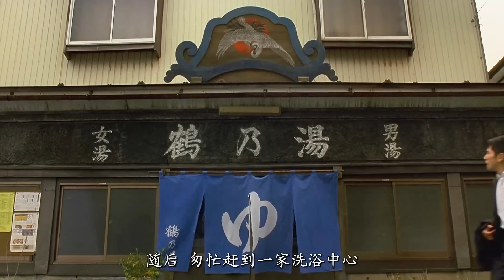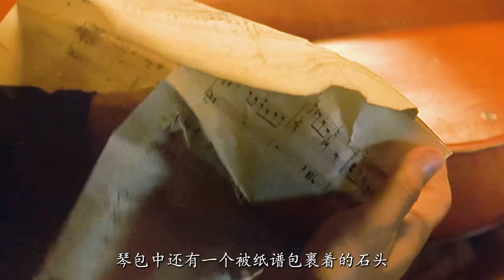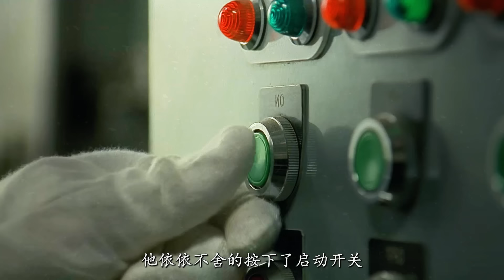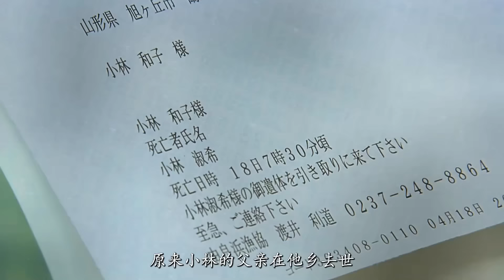只是给人化个妆，就能轻松月入50万，但依然没人愿意干，70万人打出8.9高分，21分钟看完2008年本木雅弘喜剧电影《入殓师》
电影《入殓师》买了昂贵的大提琴，想要成就一番事业的小林大悟（本木雅弘 饰），经历了4个月的管弦乐演奏，得到的却是“乐团解散”的噩耗与购买乐器的高昂债务。迫不得已，大悟与妻子美香（广末凉子 饰）搬到老屋，过着清贫的日子。某日，一则广告吸引了大悟的注意：NK代理公司，帮助旅行，高薪短工时。大悟来到NK代理公司面试，社长佐佐木生荣（山崎努 饰）二话不说就决定聘用大悟，但却对工作内容避而不谈。在大悟的再三追问下，佐佐木社长终于道明：是入殓（日语Nou Kan）工作！
　　虽然心理上有所忌惮，高额的薪水还是令大悟接受了这份工作。但这样的工作对普通人谈何容易，一方面对遗体的不适，一方面又要对妻友隐瞒自己的工作，小林大悟不平凡的工作就这样开始了。